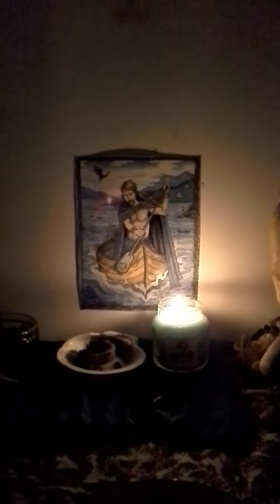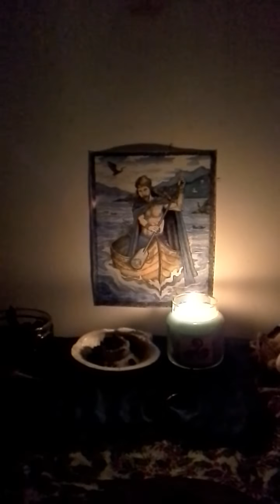Sea Witchery-Manannan Mac Lir An Urge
A rather unexpected Sea Witchery video! Please help guys